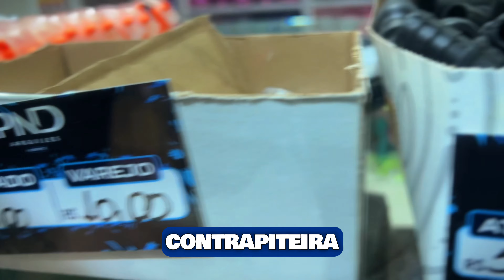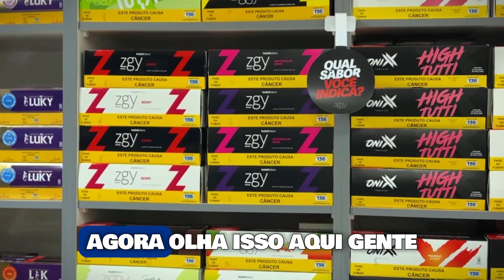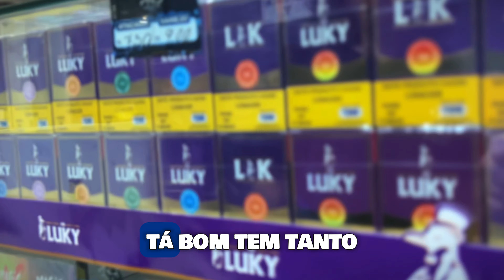A MAIOR TABACARIA DA ZONA NORTE 🐼 A NOVA PANDA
A Nova Panda está localizada na Avenida Parada Pinto, Zona Norte de São
Paulo, N234.

Lembrando que temos outra loja na Rua Barão de Duprat N253, próximo a 25 de março.